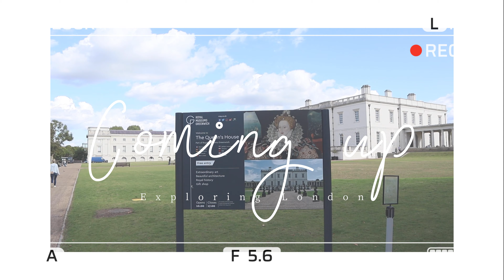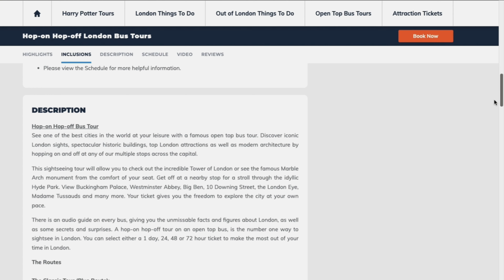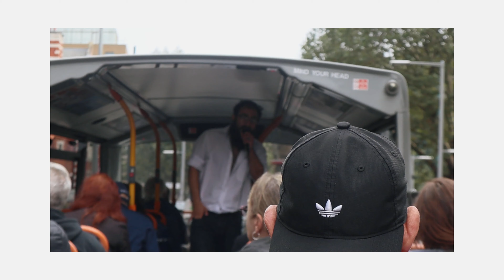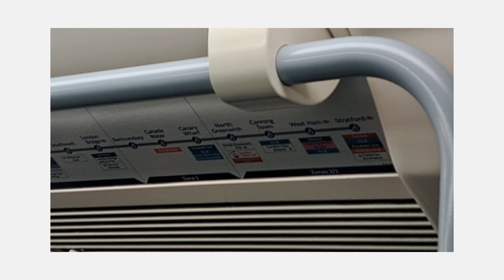Exploring London's Landmarks on a Tight Schedule 😲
Chapters:
00:00 - Introduction
01:34 - Day 1 of Tourist Activities
10:23 - Day 2 of Tourist Activities
14:55 - Recommendations

xxx